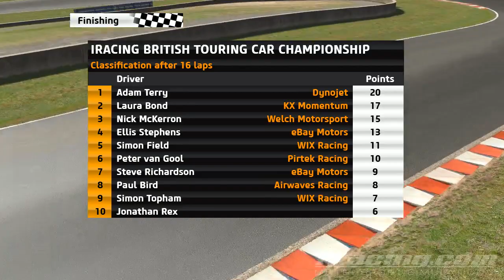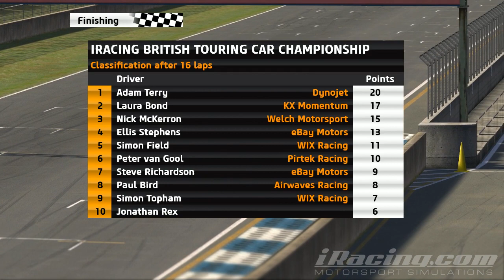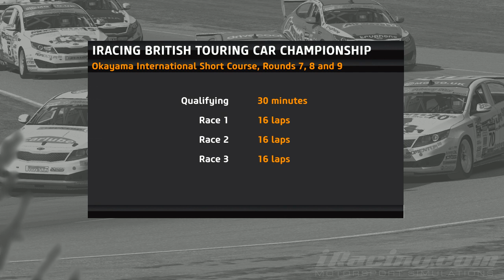iRacing BTCC 2013 Round 9 Okayama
Round 9 of the iRacing BTCC 2013 at Okayama.